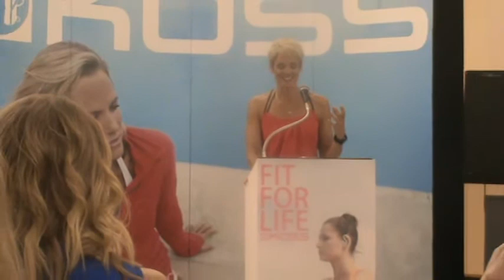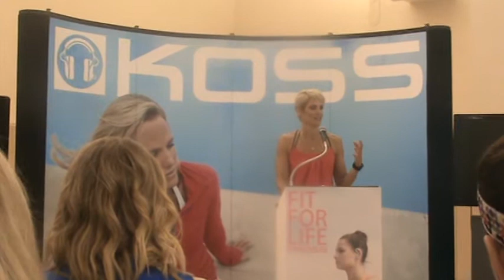Dara Torres speaks at KOSS event